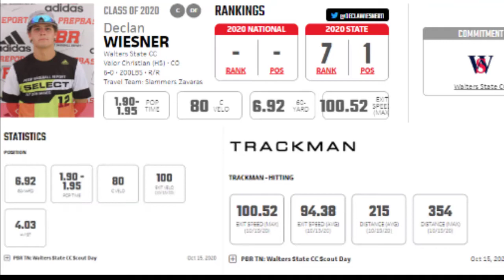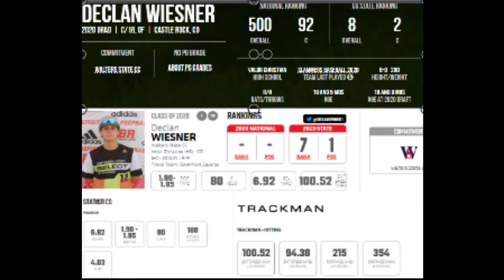DECLAN WIESNER- WALTERS STATE (FR) CATCHER- PG ALL AMERICAN HS- 100 EV- 1.9 POP - 6.9 RUNNER